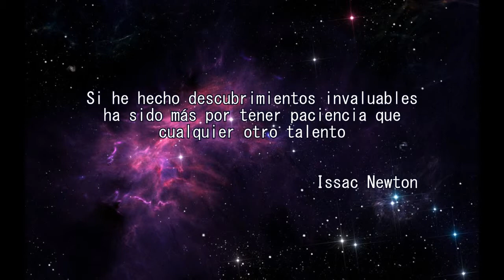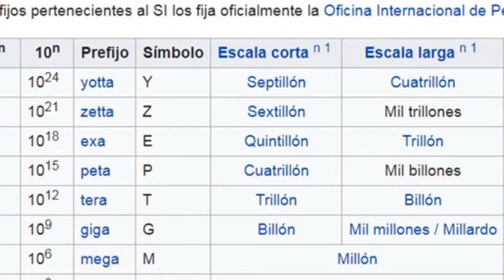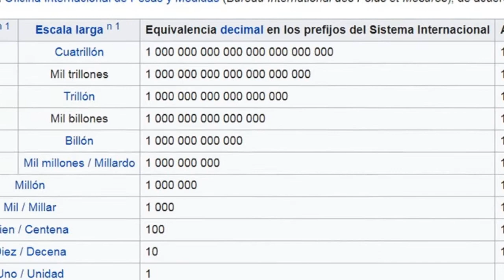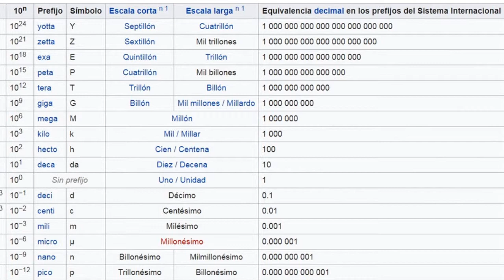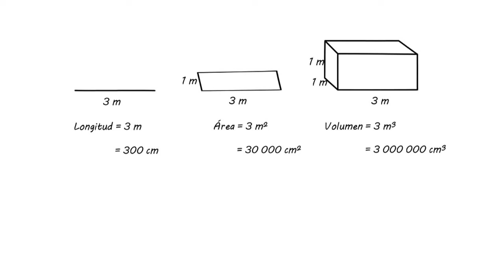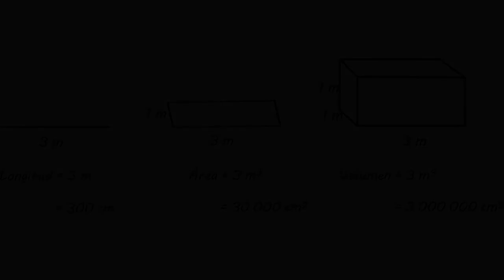Prefijos del Sistema Internacional de Unidades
Donativos Séptimo vídeo del curso de física 1, que se imparte en el tercer semestre de bachillerato.